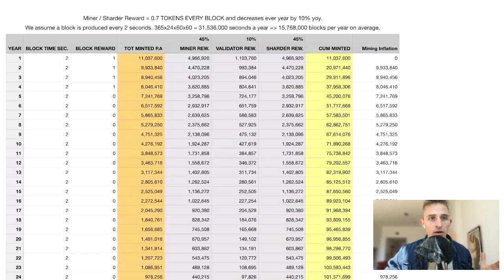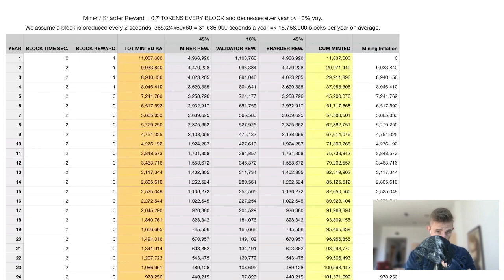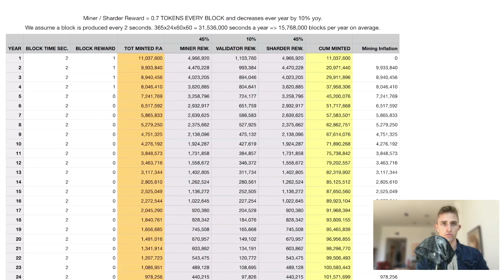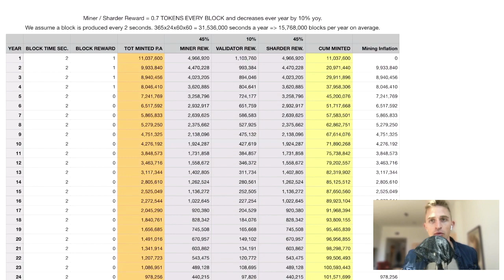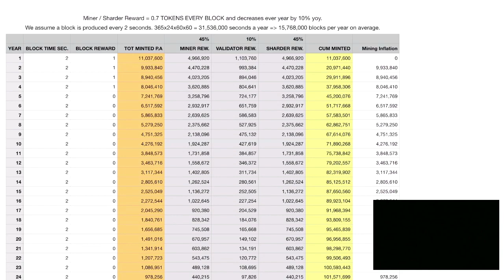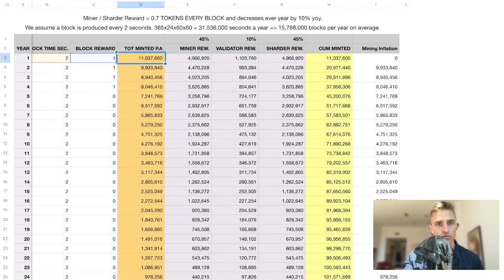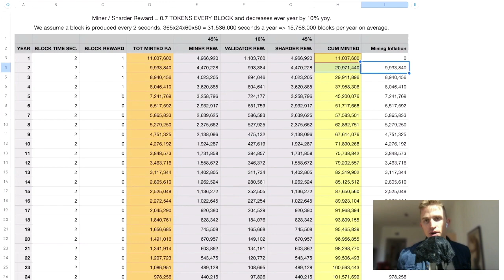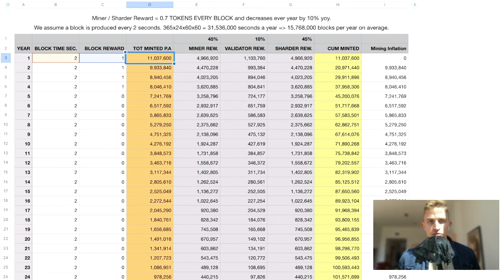0Chain Econ Part One: Block Production